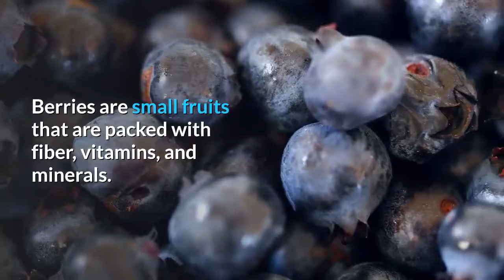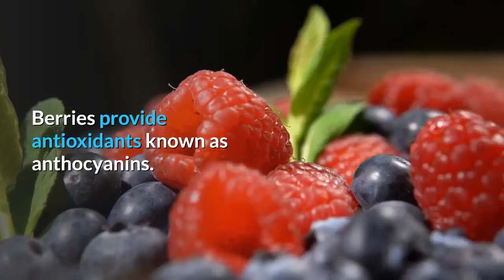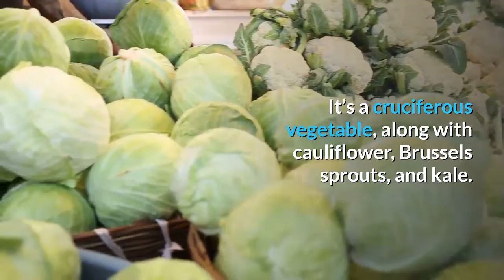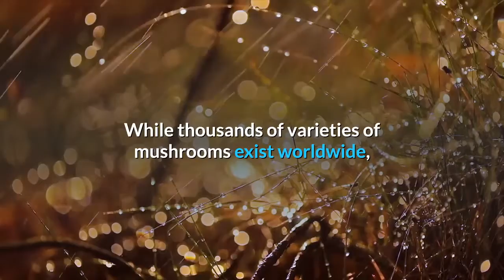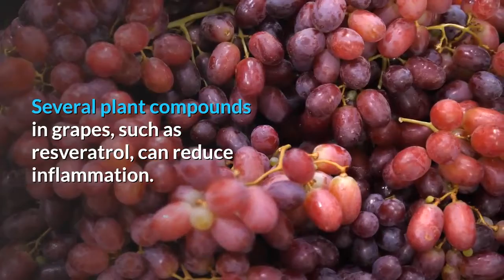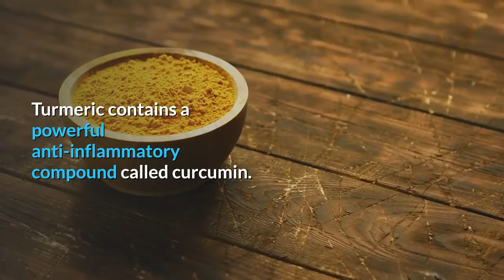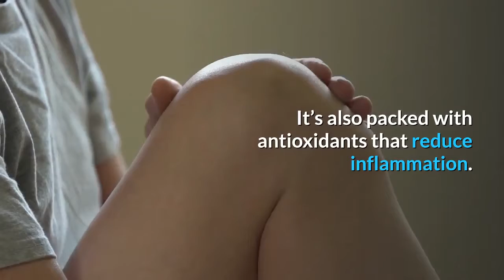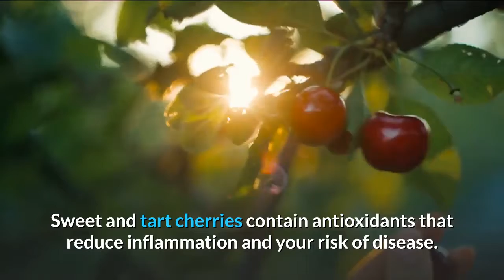13 Most Anti Inflammatory Foods You Can Eat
Inflammation can be both good and bad.

On one hand, it helps your body defend itself from infection and injury. On the other hand, chronic inflammation can lead to weight gain and disease.

Stress, inflammatory foods, and low activity levels can make this risk even greater.

However, studies demonstrate that some foods can fight inflammation.

Here are 13 anti-inflammatory foods.